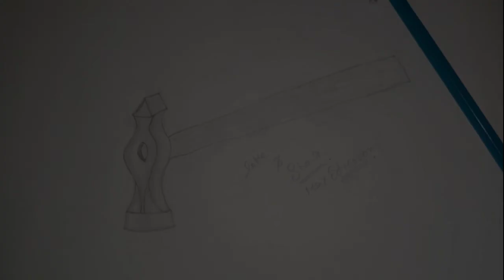Straight Peen Hammer | 1st year Engineering drawing | free hand sketching of hammer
This is a educational channel which aim is to give education in the form of entertainment and do not waste you price less time.